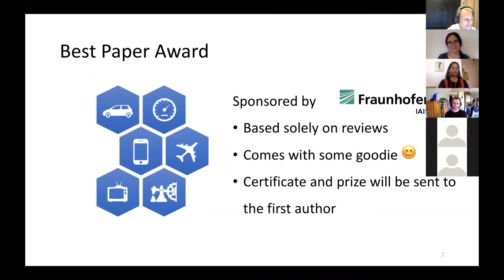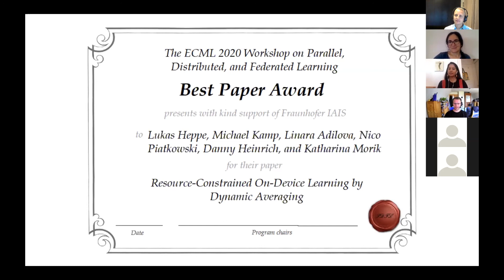Best Paper Award at the workshop on Parallel, Distributed, and Federated Learning (PDFL) at ECMLPKDD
Best Paper Award at the workshop on Parallel, Distributed, and Federated Learning (PDFL) at ECMLPKDD 2020.

The award was based on the reviews of the independent program committee.